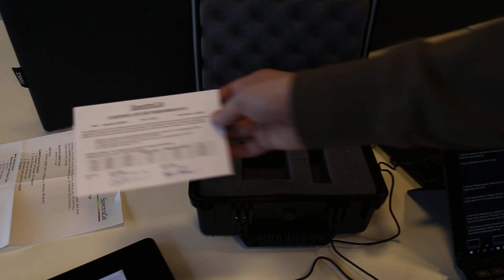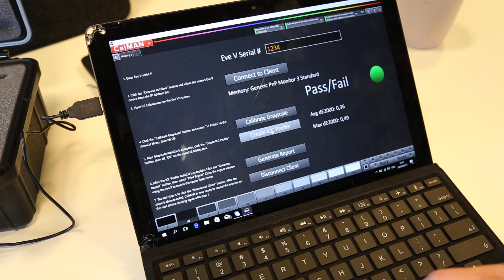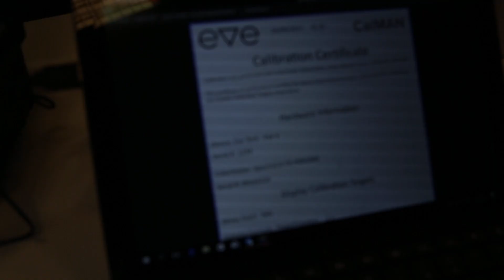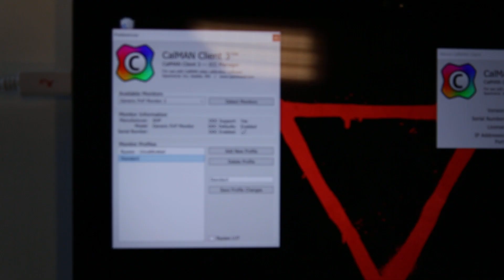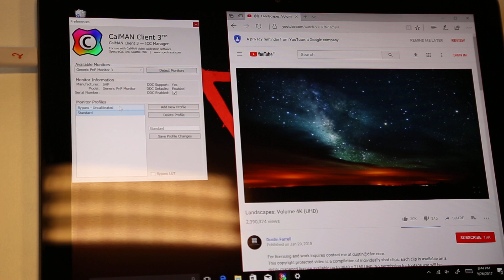How Eve V is color calibrated?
We made this video to show you how we can achieve lowest Delta E results out there and 100% sRGB coverage!